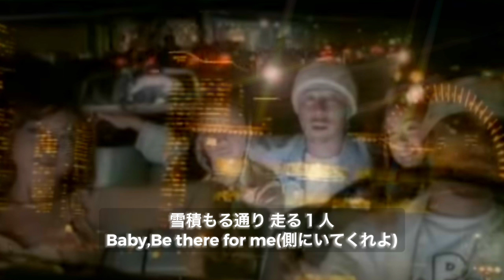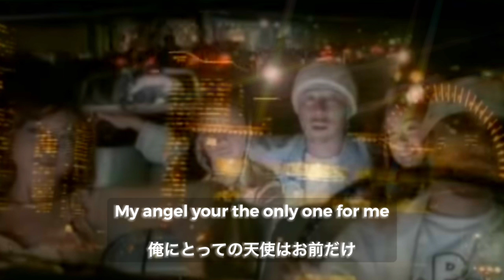【歌詞.和訳】DS455/BIG RON - White Nite